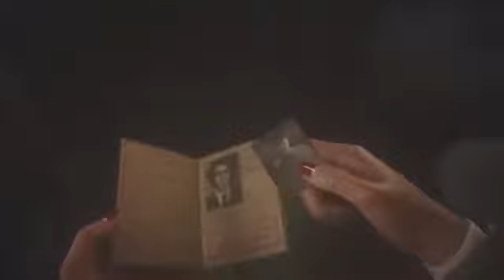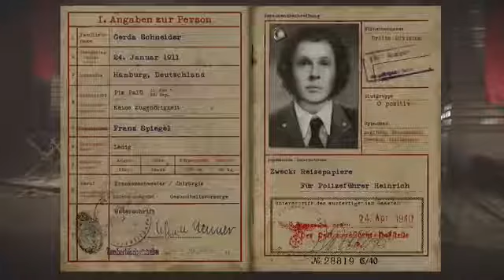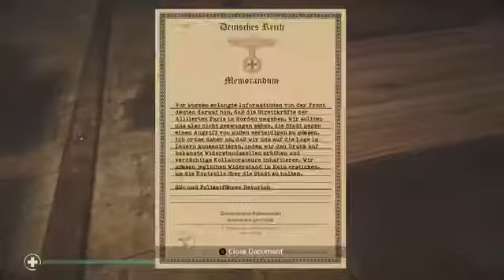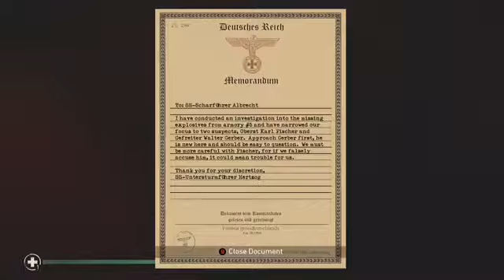Call Of Duty WW2 Episode 5- Liberation!!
Snapchat for everyone- wweboy14
ADD ME ON THESE TO KNOW WHEN A VIDEO IS GOING UP OR WHEN I AM OUT SOMEWHERE